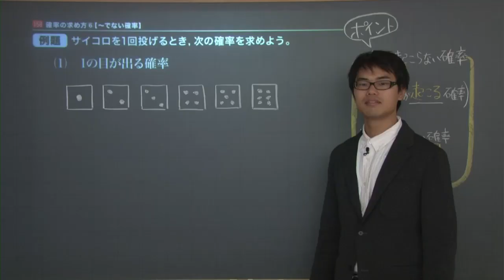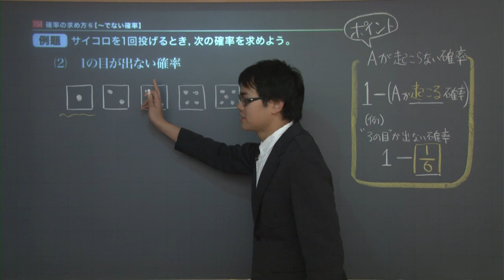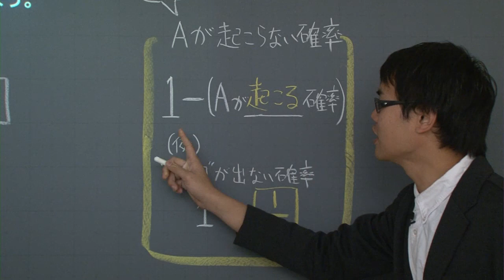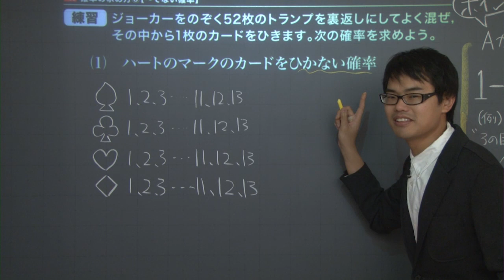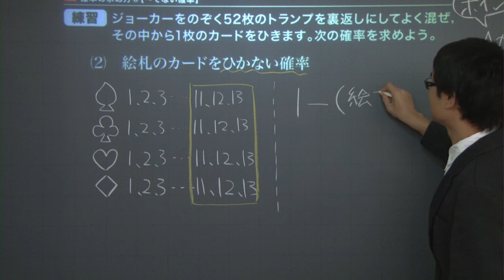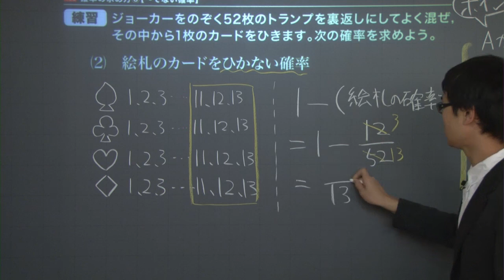【中２ 数学】 確率８ ～でない確率 （７分）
この映像授業では「【中２　数学】　確率８　～でない確率」が約７分で学べます。問題を解くポイントは「（Aが起こらない確率）＝１－（Aが起こる確率）」です。映像授業は【ポイント】⇒【例題】⇒【練習】⇒【まとめ】の順に見てください。